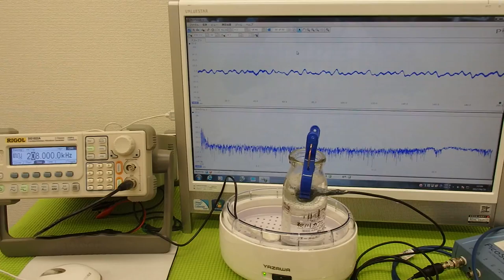超音波の利用技術（超音波の相互作用） ultrasonic-labo